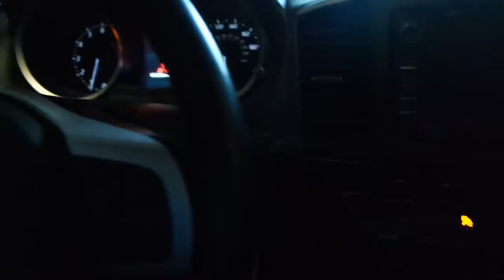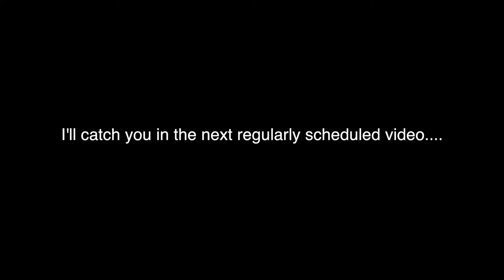INSANE bottle rocket!!!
Let me know what you think of my FIRST VLOG!!!  Should I continue?

Shoutout to my AP Physics class!   :)

This includes consumer technology unboxings and reviews of the latest Apple and Android products, like iPhones, Macs, and Smartwatches!

Thanks, and I'll catch you in the next one!

   - Boxer's UNBOXINGS